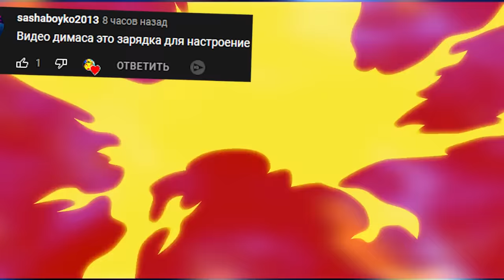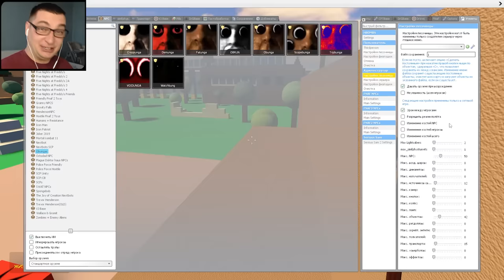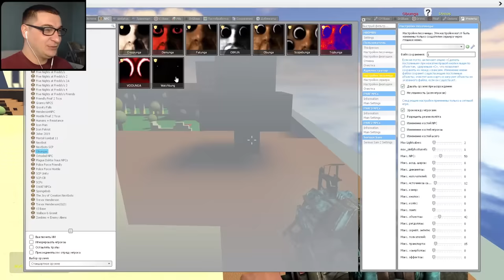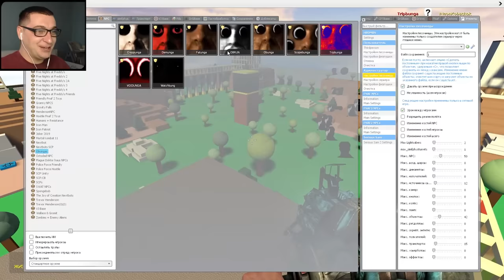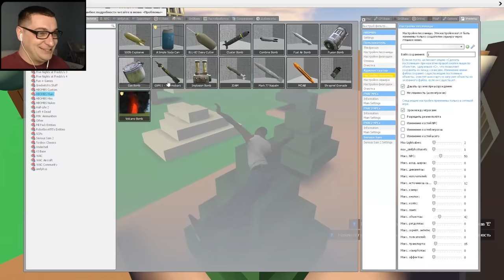ОБУНГА ГОНЯЕТСЯ ЗА НАМИ С ЛУННОЙ ГРАВИТАЦИЕЙ OBUNGA NPC В Garry's Mod